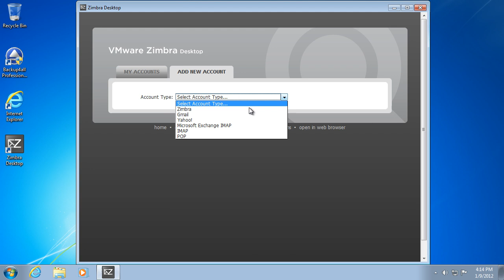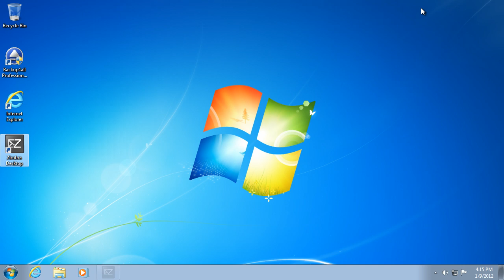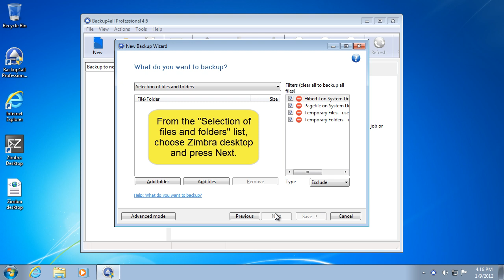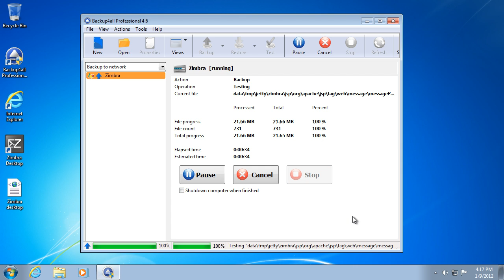How to backup Yahoo emails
This article explains how to backup the emails stored online in your Yahoo! account, even if you are not an Yahoo Mail Plus subscriber (that gives offline access with POP for your emails).